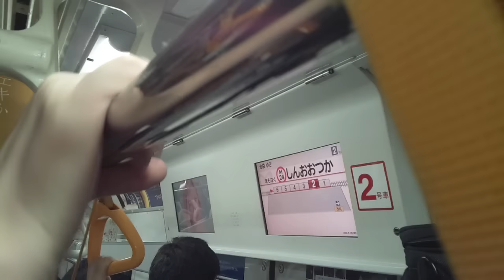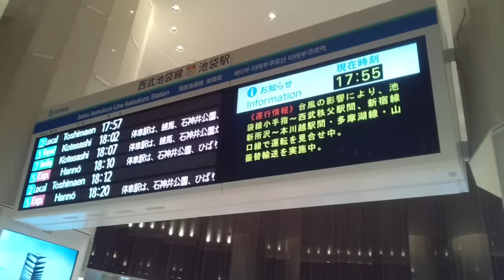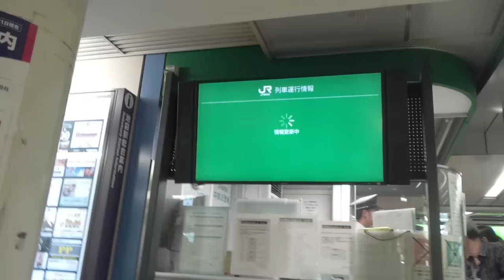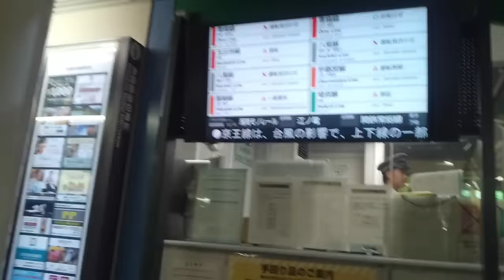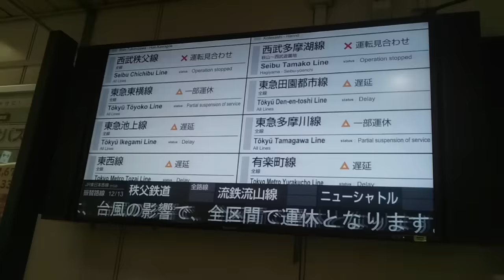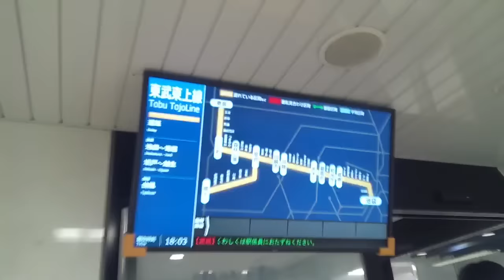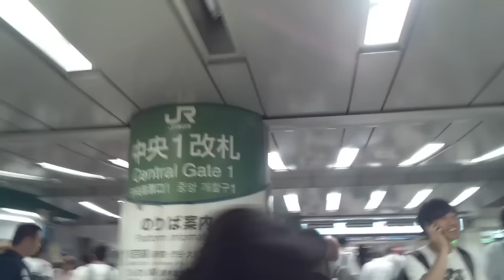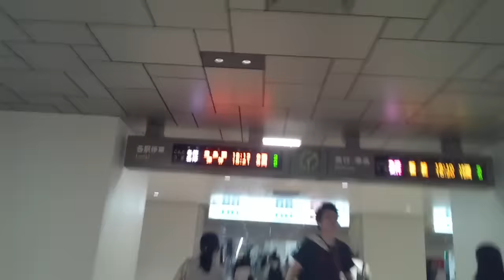【池袋駅】台風9号通過後、午後6時頃の様子 2016.8.22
今回の台風9号は雨が激しかったです。

特に西武線の埼玉県内の区間など降水量が凄かったようです。

池袋駅午後6時前後の様子です。

撮影当時の池袋駅周辺の運転見合わせ区間は、
西武池袋線、小手指～飯能
西武新宿線、新所沢～本川越
西武多摩湖線、全線
JR山手線、全線、といった感じでした。

池袋線の大打撃でホームから人が溢れてるかな、と思ってたのですが、いつもより人が少ないくらいで、むしろ原宿駅で倒木があり不通だったJR山手線の利用客の方が大変だったようです。
もしかしてみなさん池袋駅までたどり着けてない？
でも中央線も総武線もメトロも大丈夫でしたからね。
駅員さんも外国人観光客の方への説明に苦慮されてたみたいです。

池袋駅関連の他路線の東武東上線、メトロ丸ノ内線、JR埼京線などは遅延があるものの大丈夫だったようです。

メトロ丸ノ内線の新大塚駅手前から撮り始めています。

1:30、新大塚駅着
5:02、池袋駅到着、降車します
6:15、メトロ改札口出る
6:53、ちょっとだけ外の様子、東口です。
7:22、西武改札口。時刻表通りではありませんが、全然普通。見合わせとされていた急行飯能行きの表示もありますね。
8:17、特急券の券売機。まぁそうですよね。
9:27、あー、JRは混乱ぎみ。中央1改札口です。外国語が飛び交います。
10:09、一方、こちら中央2改札口も。
10:22、しばらくビジョンを映します
10:54、真っ赤っかやん！
13:03、東武東上線のTJライナーの運転状況も、やっぱりね。
13:19、ここは人が少ないな
16:46、東上線は遅延があるものの大丈夫でしたね
17:33、再びJR中央2改札口
18:03、再びJR中央1改札口
18:24、ここで倒木だったことを知りました
19:50、外は雨は止んでいます
20:47、西武改札口入る
23:07、急行飯能行きの発車です